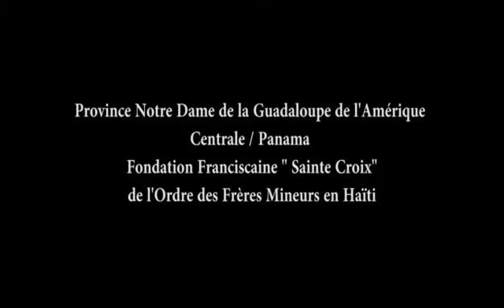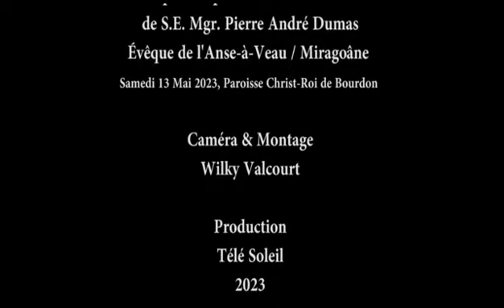Ordination Diaconale de Frère Moïse Myril, OFM - Paroisse Christ-Roi (Bourdon)